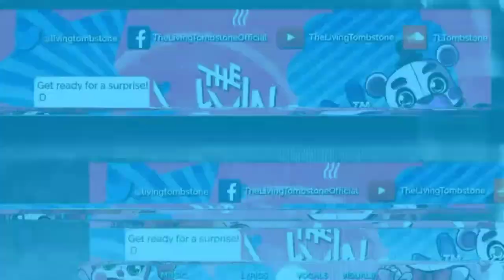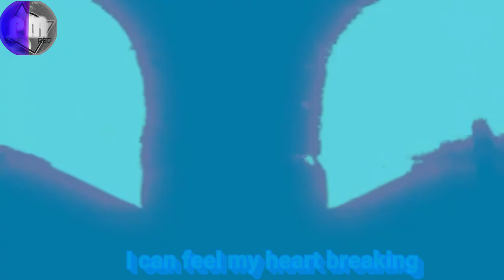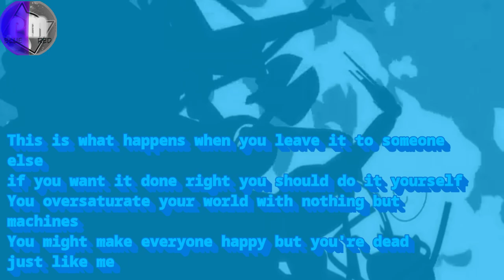I Can't Fix You Remix (Blue) but Ft TheLivingTombstone (FNAF SL)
Thanks for you all my people waching this video and subscribe on to my channel and TheLivingTombstone and smash that like butone and be 1,000 like i gonna uplode red version?

AppleStore:
PlayStore: